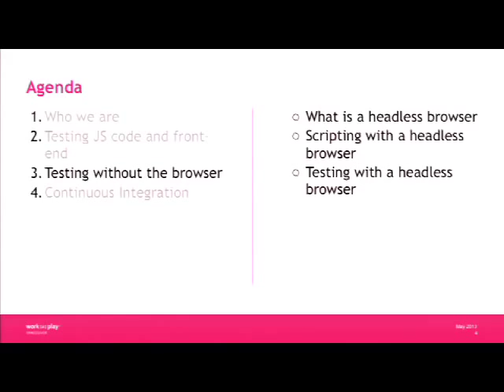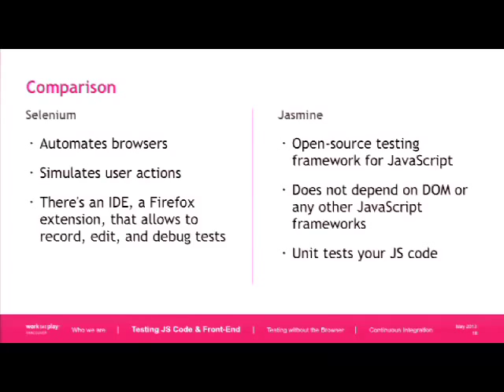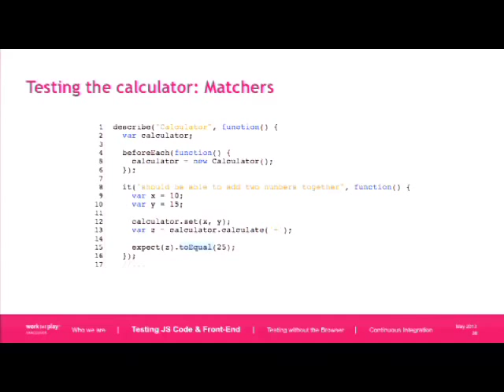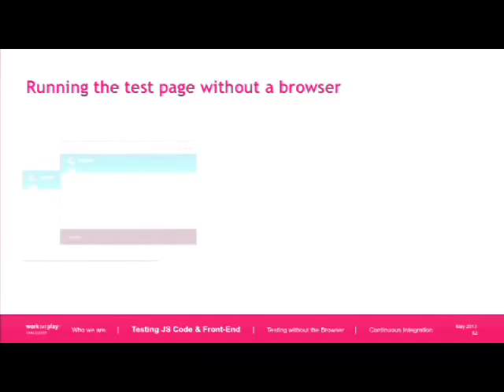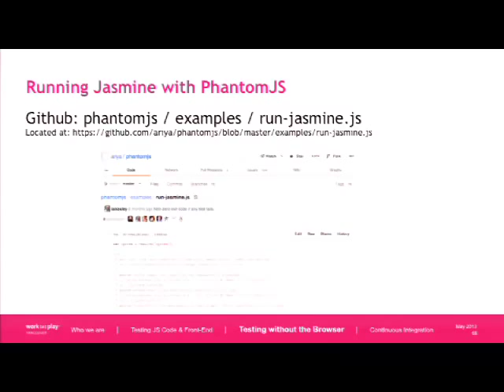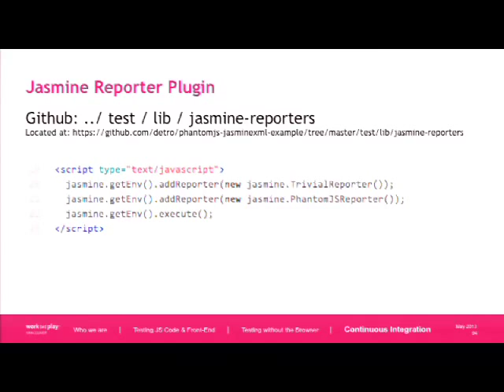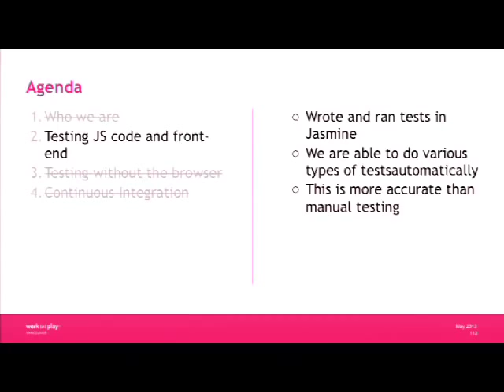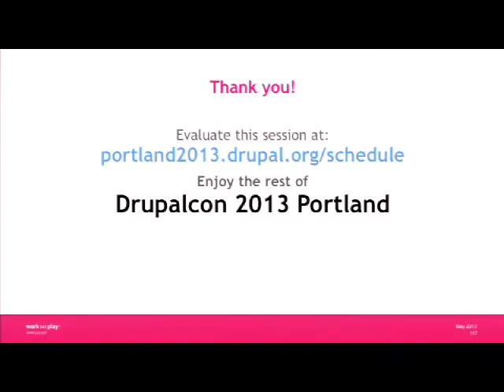DrupalCon Portland 2013: AUTOMATED TESTING WITH JASMINE AND PHANTOMJS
As client-side programming (i.e. JavaScript) gets more complex, creating/automating tests for it becomes important.

To that end, we will talk about Jasmine, a behavior driven development framework for JavaScript, and PhantomJS, a headless WebKit with a JavaScript API.

We will show how to write Jasmine tests and PhantomJS scripts. Then, we will demonstrate how to integrate both.

We will finally explore how this structure could be combined with any Continuous Integration system by going over one in particular, Jenkins.